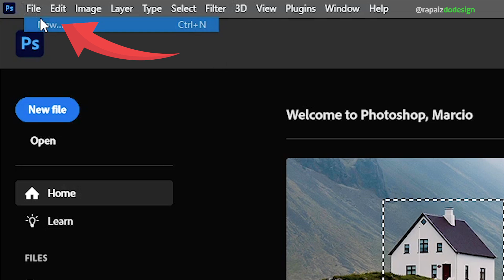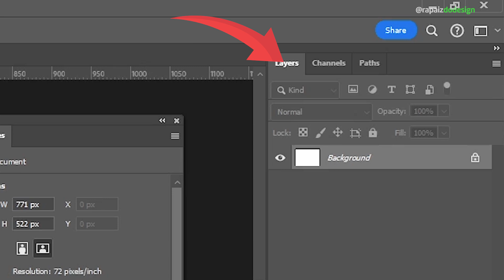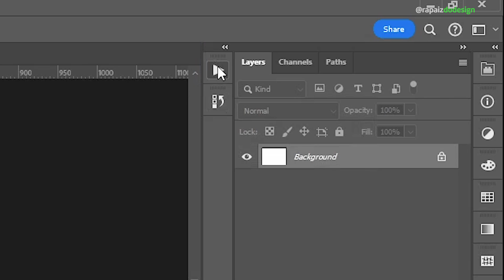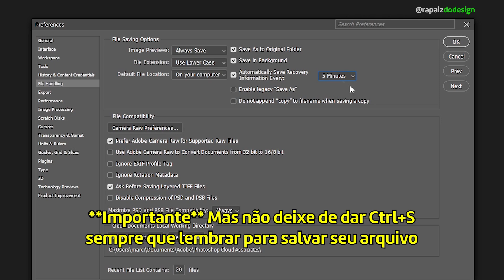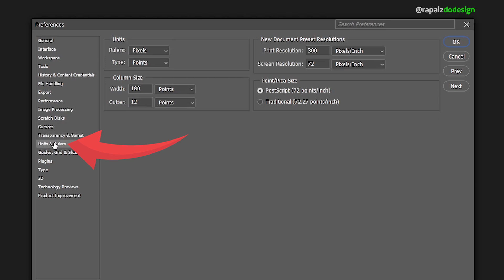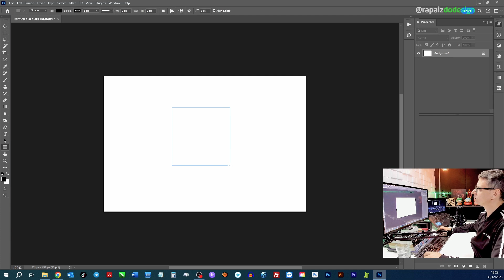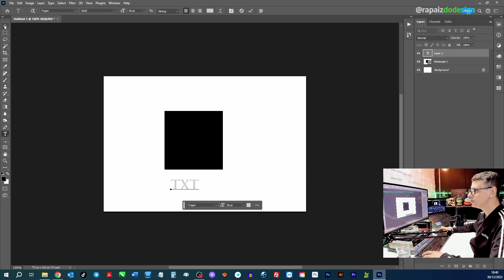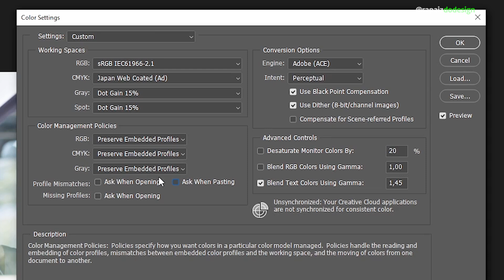Aula 1 Curso GRÁTIS de PHOTOSHOP para Iniciantes [Configurando e Conhecendo]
📚 Link do livro para quem está começando do zero "Design para quem não é Designer":

Sejam bem vindos a Primeira Aula do Curso GRÁTIS de PHOTOSHOP para Iniciantes [Configurando e Conhecendo], a algum tempo o pessoal vem me pedindo um curso de Photoshop, para eu mostrar como eu utilizo ele, quais são as principais ferramentas que eu utilizo, o passo a passo que uso no meu dia a dia de trabalho.

Fiz o meu primeiro curso de Photoshop em 2001, ai meu Deus, olha eu entregando a idade kkk Poizé, já faz um tempinho néh, descobri ao passar do tempo que é uma ótima ferramenta de trabalho onde eu aprendi a desenvolver com ele Montagens, Simulações, Fusões de imagens, Tratamentos de imagens, Mockups de Produtos, finalizações de imagens, Retoques de imagens entre muitos outros JOBs com praticidade e rapidez.

Faço de tudo um pouco no meu dia a dia de Designer Gráfico com o Photoshop e vou compartilhar um pouco aqui com vocês. Mas chega de enrolação e borá lá para o vídeo ver a Aula 1 Curso GRÁTIS de PHOTOSHOP para Iniciantes [Configurando e Conhecendo]. Cola o olho na tela, aumenta o som e curta o design com muito Rock'n'roll!

🎯Se você quiser rever algum trecho do vídeo, e ir direto ao ponto é só clicar no minuto abaixo:

01:10 Introdução
01:12 Criando Novo Arquivo
03:39 Conhecendo a área de trabalho do Photoshop
04:28 Personalizando Abas Laterais de trabalho
08:30 Configurações de Desempenho - Preferences
14:50 Porque Desabilitar as Réguas?
15:20 Usar ou não usar as Linhas Guias Inteligentes?
16:34 Miniaturas dos Layers Grandes ou Pequenas?
18:04 Pré-visualização das fontes ajuda?
19:21 Mensagem de Perfil de Cores, uso sRGB ou Adobe RGB?

Magua

*Importante*

O êxito e sucesso no seu desenvolvimento dependem única e exclusivamente de você, não são promessas ou garantias de desempenho.